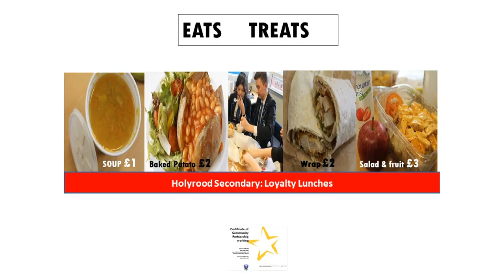Better Eating, Better Learning: Holyrood Secondary